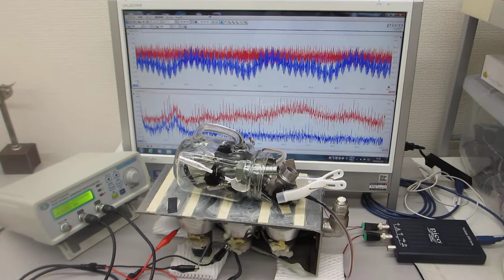超音波振動子を利用した、表面改質（応力緩和・均一化）実験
この動画は、
超音波振動子の上に置いた容器内の部品、
あるいは、振動子の上に置いた部品を
表面改質処理している様子です

２００ＭＨｚ以上の超音波伝搬現象による表面改質処理